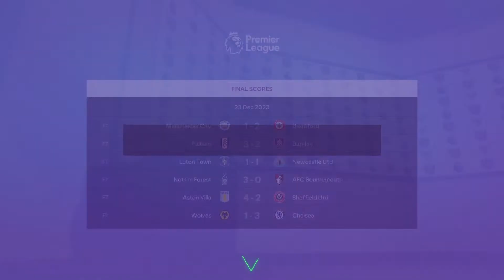Manchester united player career Ep5 lets go